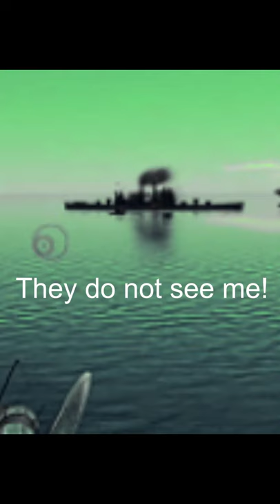Torpedo Hits Never Get Old - War Thunder Naval Meme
Torpedo Hits Never Get Old War Thunder

Short war video of a direct hit with a torpedo. Something about successfully hitting a ship with a torpedo makes it satisfying every time. War thunder memes